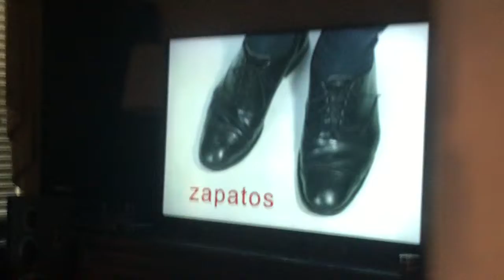December 10, 2021